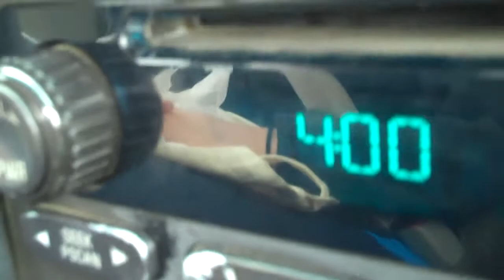I enjoyed your romper. (Pt.2 of Liz Day)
Liz and I talking after our antiquing adventure! Parking lot driving! Liz is about to drive to the road...? I also yelled at cars.